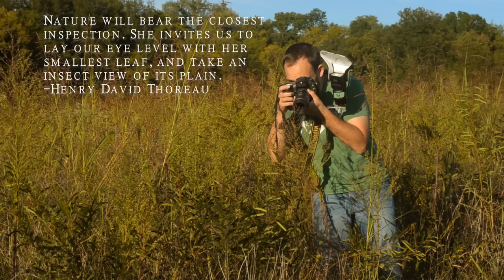Our Small World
A college student shares his love of insect photography with the world.